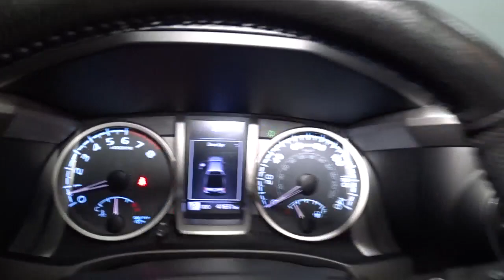2018 Toyota Tacoma Hillside, Newark, Union, Elizabeth, Springfield, NJ T8245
White  2018 Toyota Tacoma available in Hillside, New Jersey at Route 22 Toyota. Servicing the Newark, Union, Elizabeth, Springfield, NJ area.

* * * * * TOYOTA CERTIFIED * * * * *FULLY LOADED!!! NAVIGATION!!! SUNROOF!!! LEATHER SEATING!!! FOUR WHEEL DRIVE! ONE OWNER, BACK-UP CAMERA, BLUETOOTH, MP3 Player, KEYLESS ENTRY Thanks to an extensive used-car warranty, every Toyota Certified Pre-Owned Vehicle comes with peace of mind. It covers major engine and transmission components, except for standard maintenance items, body glass and interior. Toyota will repair or replace any covered part that is defective in material or workmanship under normal use. The Toyota Certified Pre-Owned Vehicle Limited Warran ty extends the powertrain coverage to 7 years*/100,000 total odometer miles (whichever occurs first). SMART WAY! Are you tired of hidden fees and bogus rates ruining your search process? Now there's a way to avoid all of the nonsense. Introducing the smart way to buy from Route 22 Auto's. The advantages of the smart way to buy are endless. There is no pressure throughout your search. You can finally feel at ease when purchasing a car. Since there are no hidden fees, there are no The surprises or gimmicks revealed when you finally make a decision. Route 22 Autos salespeople are direct and value your time, so there is no back and forth or confusion. They know it's necessary for you to feel comfortable during the buying process and want to be trusted. The smart way to buy is smart for a reason. The team at Route 22 Auto's does Internet research every day to discover the right price for you. They make sure to look at competitors' pricing and numbers from industry experts so you can feel confident that you're getting the best offer possible. The main factors that contribute to your final cost are market value, product availability, days' supply in the market and the product age, color and equipment. It's easy to feel secure with the smart way to buy Looking for a clean, well-cared for 2018 Toyota Tacoma? This is it. This vehicle is loaded with great features, plus it comes with the CARFAX BuyBack Guarantee. Put performance, safety, beauty, sophistication and all the right amenities into a car, and here it is! Now you can own luxury without the luxury price tag! Take home this Toyota Tacoma Limited, and you will have the power of 4WD. It's a great feature when you need to drive over tricky terrain or through inclement weather. It's not a misprint. And the odometer isn't broken. This is a very low mileage Toyota Tacoma. A rare find these days. Added comfort with contemporary style is the leather interior to heighten the quality and craftsmanship for the Toyota Tacoma Limited.
Radio w/Seek-Scan, Clock, Speed Compensated Volume Control and Steering Wheel Controls,Integrated Roof Antenna,Black Grille w/Chrome Surround,Chrome Door Handles,Fully Galvanized Steel Panels,Variable Intermittent Wipers,Deep Tinted Glass,Clearcoat Paint,Headlights-Automatic Highbeams,Manual Tailgate/Rear Door Lock,Power Rear Window,Tires: P265/60R18 AS,Tailgate Rear Cargo Access,Steel Spare Wheel,Body-Colored Front Bumper w/1 Tow Hook,Auto Off Projector Beam Halogen Daytime Running Auto High-Beam Headlamps,Wheels: 18 x 7.5 Polished Alloy,Body-Colored Fender Flares,Integrated Storage,Body-Colored Rear Step Bumper w/Black Rub Strip/Fascia Accent,Black Side Windows Trim, Black Front Windshield Trim and Black Rear Window Trim,Full-Size Spare Tire Stored Underbody w/Crankdown,Chrome Power Side Mirrors w/Manual Folding and Turn Signal Indicator,Regular Composite Box Style,Express Open/Close Sliding And Tilting Glass 1st Row Sunroof w/Sunshade,Locking Glove Box,2 12V DC Power Outlets,Manual Tilt/Telescoping Steering Column,Air Filtration,Leatherette Door Trim Insert,HomeLink Garage Door Transmitter,Interior Trim -inc: Leatherette Instrument Panel Insert, Metal-Look Door Panel Insert, Metal-Look Console Insert and Chrome/Metal-Look Interior Accents,Rear Cupholder,HVAC -inc: Underseat Ducts,Front Bucket Seats -inc: 4-way adjustable front seats w/driver lumbar support,Front Map Lights,Outside Temp Gauge,Driver Seat,Cruise Control w/Steering Wheel Controls,Power Rear Windows,Front Cupholder,Seats w/Leatherette Back Material,Delayed Accessory Power,Front Center Armrest,Dual Zone Front Automatic Air Conditioning,Instrument Panel Bin, Interior Concealed Storage, Driver / Passenger And Rear Door Bins and 2nd Row Underseat Storage,60-40 Folding Split-Bench Front Facing Flip Forward Cushion/Seatback Rear Seat,Fade-To-Off Interior Lighting,Double Wishbone Front Suspension w/Coil Springs,Hydraulic Power-Assist Speed-